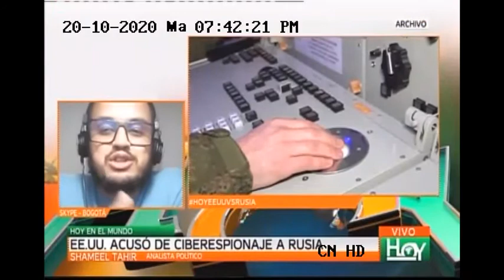Estados Unidos acuso de ciberespionaje a Rusia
Hace unos 6 dias analice en el programa Hoy en el Mundo de CableNotiicas la acusación de ciberespionaje que hizo el gobierno de Estados Unidos liderado por Trump a la Agencia de Inteligencia Rusa.